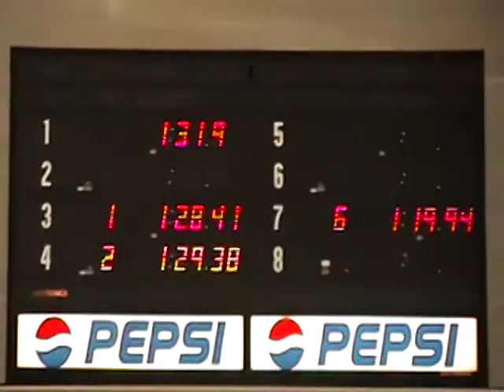Men 200 free relay.MOD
2010 CUNYAC swimming and diving Baruch College
kevin kim
ryan flynn
boris
kenny kim